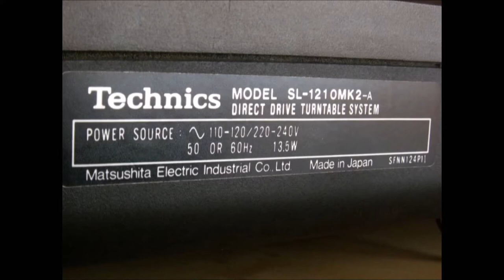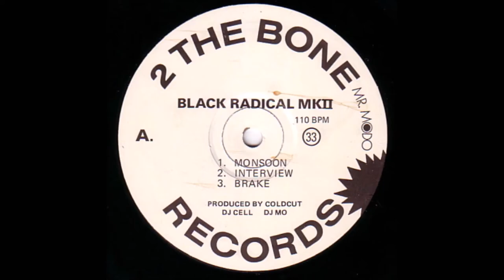Ode to The Wheels Of Black Steel aka SL1210MKII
I come from Africa, but I grew up in the West as well as all around the world. My ancestors were the drums of Ghana and Mali but I am now universal. I represent Planet Rock and electro funk
I was born just ten minutes after my twin silver sister but my skin is like ebony. A cosmic turntable, invisible in the darkness of the starry sky manipulated by the hand of RAMM:ΣLL:ZΣΣ. My voice follows my people from back in the day. From the songs of Mississippi delta down to the rumble of the lion in the jungle.
And just like Muddy Waters and Manolis Chiotis converted their stringed instruments to electric, my turn came soon. White people loved me, Asians adored me. I am a weapon, not a luxury.
I was persecuted, banned, until I became a symbol of freedom of speech, rhythm and equality in the art of sampling. I saw Public Enemy swearing on me in the name of true hip hop and Terminator X forging me to transform me into wheels of black steel in the hour of chaos. And when I assumed battle position, from club jewel I became Public Enemy No1. On the other side of the Atlantic, in the Big Island, I heard a black radical revolutionary introducing himself with my name.3rd Bass’ Daddy Rich left Brooklyn mentally for a while to wander over my own land speaking derelicts of dialects. They dressed me in gold when I was crowned a Queen, knights were anointed to protect me. Βombers painted my own portrait. I had X-ecutioners to impose my judicial decisions acrobats brought from the East to amuse me human nightingales delighting me in my spare time terrowrists to threaten the industry and world famous soldiers addicted to me. My image and likeness was moulded in the art of the Archangel I'm the Black Panther of breaks, the legacy of blues and keeper of the funk, the roots and jive talking of hip hop, Chuck D’s satellite and Mothership for Clinton. I rock mixtapes, block parties, battles and ciphers since my early childhood. I watch the back of Large Professor, and camouflage the vinyl upon me so to not perish. I'm everything for Lauryn and I’ll keep on spinning for as long as Bambaataa will shout. I am an electrical device, yes, a machine, but I am free of chains!